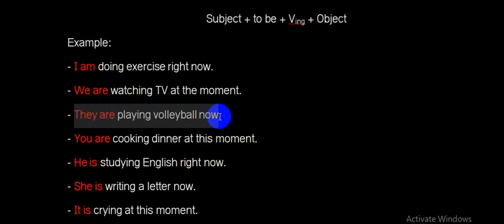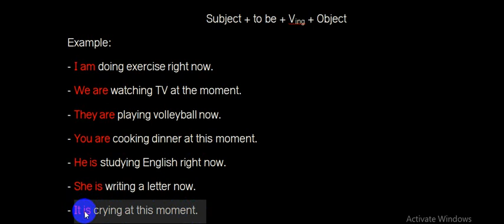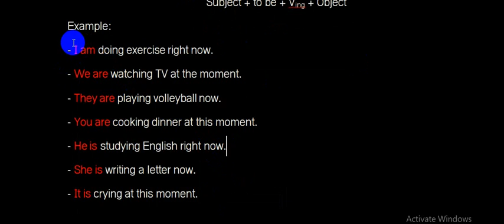បច្ចុប្បន្នកាលកំពុងបន្ត_Present Continuous_Positive Stetement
Please_subscipt_me_បច្ចុប្បន្នកាលកំពុងបន្ត_Present Continuous_Positive Stetement